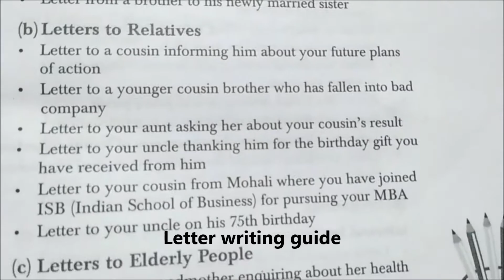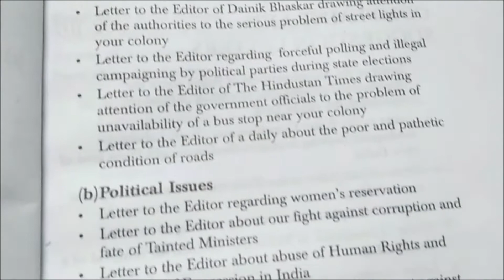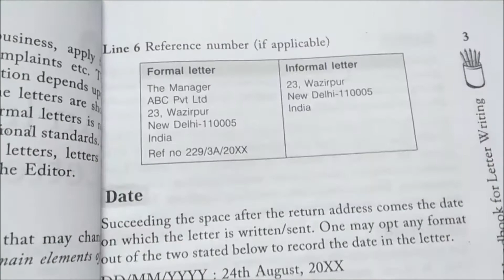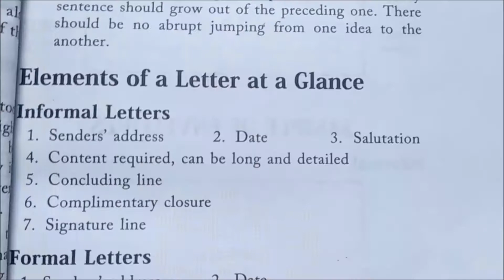Best Book For Letter Writing in English- Letter writing for class 10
Best Book For Letter Writing in English- Letter writing for class 10, Letter writing book for SSC CGL

Letter writing book buy

1- Best GK Books for B.ed Entrance Exam

2-Best English Grammar Books For B.ed Entrance Exam

3-Best Reasoning Guide for B.ed Entrance Exams

4-Best B.ed Guide For Students 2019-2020

5- Best Pedagogy Guide for B.ed Entrance Exam

6-Best Indian Geography Guide for B.ed Entrance Exam

7-Best Hindi Grammar Guide for B.ed Entrance Exam

8- Best B.ed guide for Science Students

9- Best Odia Grammar Books for B.ed students

10-Best Central B.ed guide for All Students

B.ed Course
B.ed Teaching